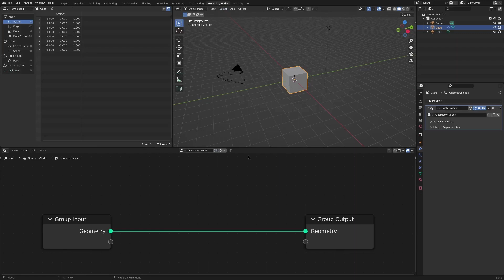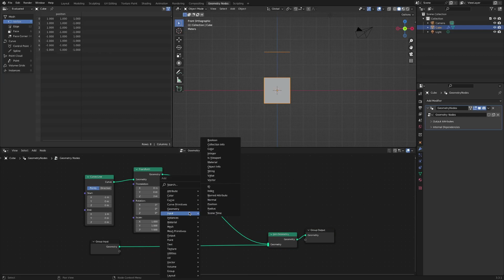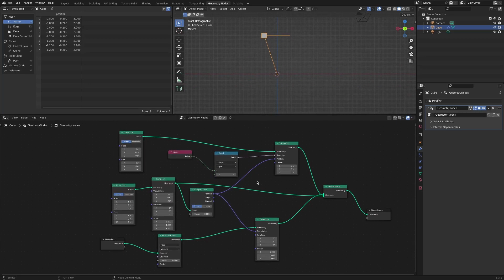Move along the Curve (Geometry nodes, Blender)